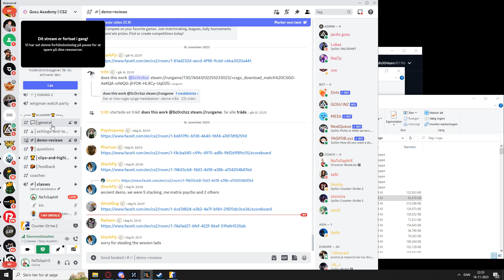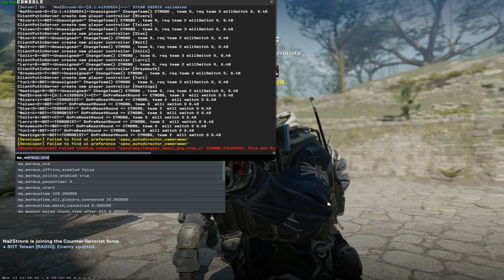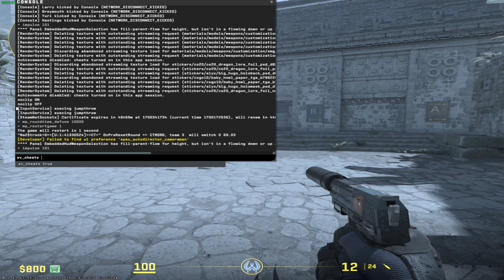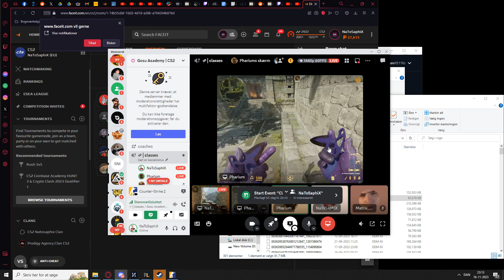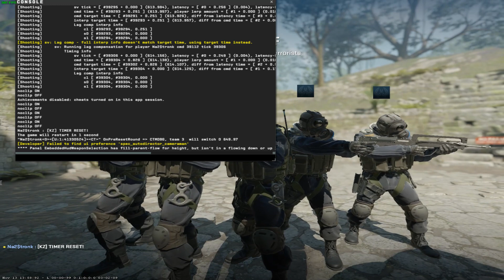Full CS2 Coaching Lesson - FACEIT LVL10 Demo Review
Use my link to get 30 days FREE non-binding coaching classes with Gosu Academy (3 sessions per week):